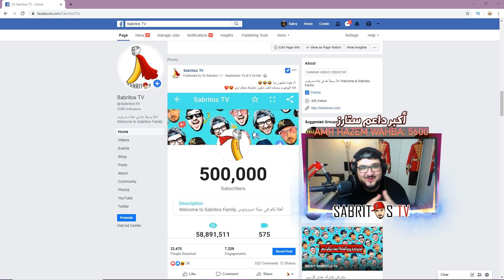Instant Karma - كما تدين تدان 😱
روابط مهمة جداً

◄ Editing using : Sony Vegas Pro 13 & PhotoShop cs6